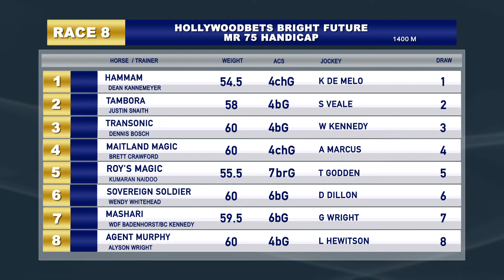GTV Preview Show 20201005 Race 8